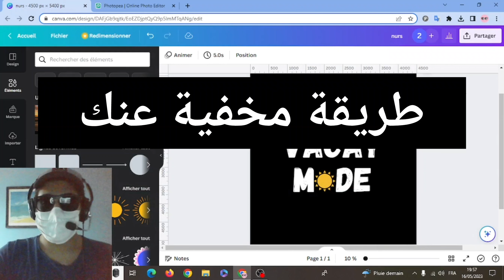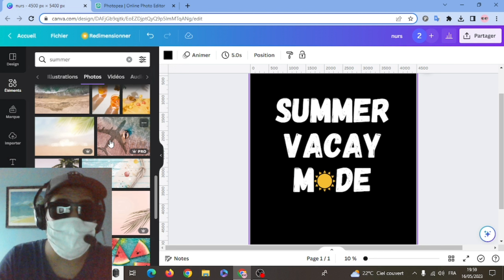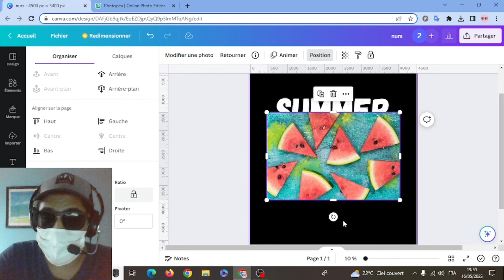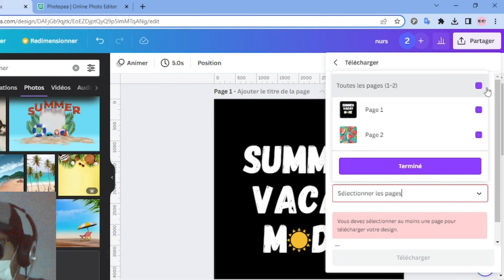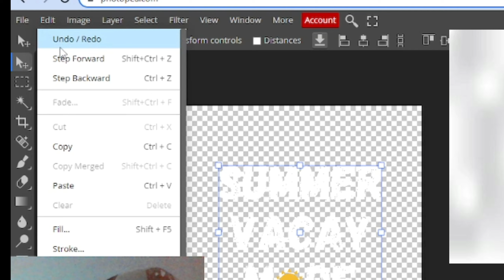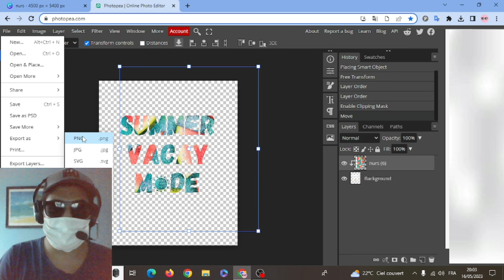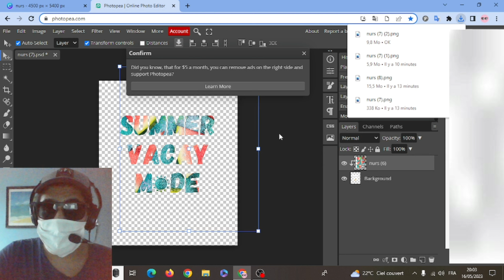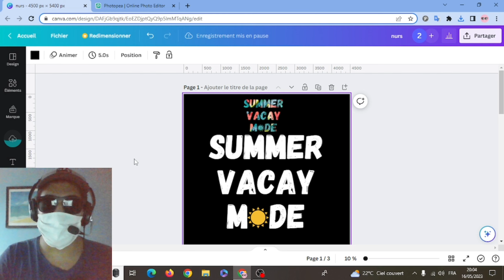t-shirt design - طريقة مخفية لتصميم تشرتات رائعة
⚠️مقاطع الفيديو التي لا تريد تفويتها ⚠️
print on demand
print on demand t-shirt business